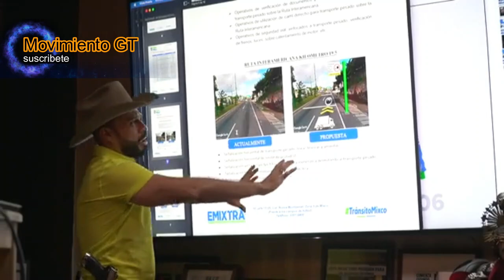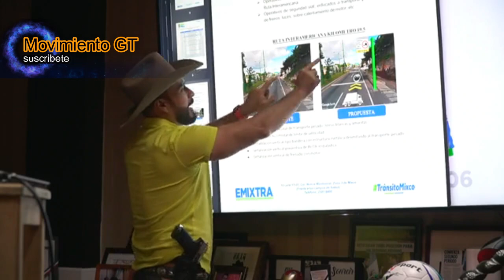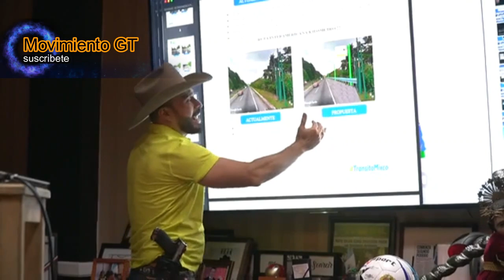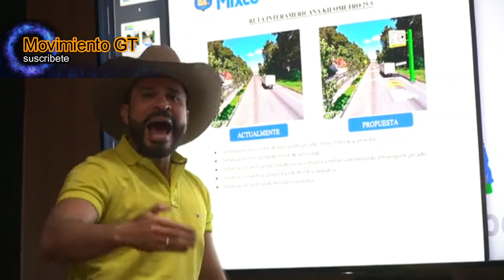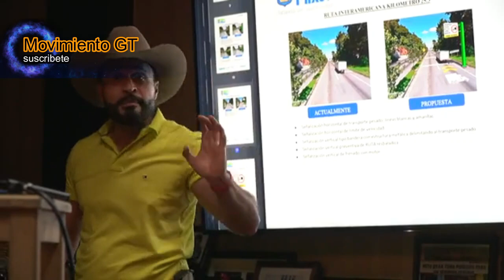URGENTE NETO BRAN TOMARA NUEVAS RESTRICCIONES, CONTRA EL TRASPORTE PESADO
🎥: Neto Bran